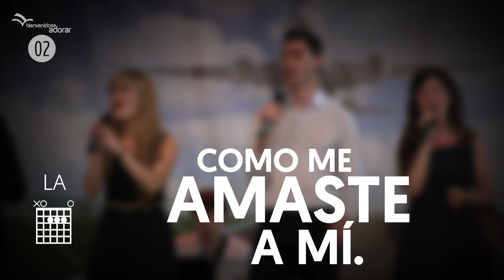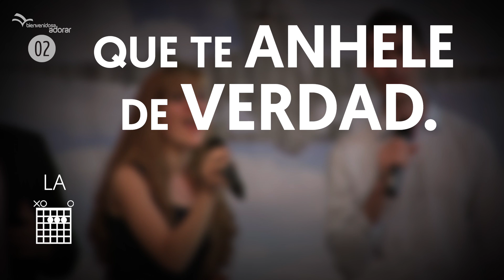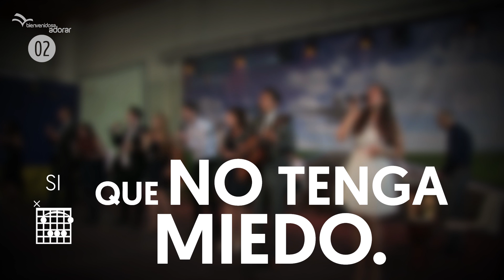Un corazón distinto (pista)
Video musical interpretado por el grupo Bienvenidos a adorar. (C) 2015 HopeMedia. Producido por HopeMedia.

Productor Ejecutivo: UICASDE HopeMedia.es

Dirección de producción: Pablo Sánchez

Realización: José Luis Ramos

Cámara: Jennifer Dreher, Cata Ionescu, Pedro Torres y José Luis Ramos

Edición de video: Carmen Hagiu y José Luis Ramos

Producción musical: Denis Boidi

Cantantes: Solenne Cavero, Lisa Decker, Mery Alin Núñez Thomann, Angie de la Mota, Eliette Cavero, Ingrid Bel, Clara Nicolae, María José Jimeno, Ismael López, Abel Fuentes, Alcidiel Leopoldino, Rares Golea, Pablo López y Moisés Oliveira.

Músicos: Álvaro Calvo, Denis Boidi (Piano), Igor Domingos (Guitarras y Bajo), Luis Viveros (Guitarra), Daniel Crespo Bel (Flauta), María Salvo El Hage (Oboe), Vicente Reche Ruiz (Clarinete), Kleber Costa Rodríguez (Saxofón), Oscar Ortiz Sobrino (Trompeta) Sonja Landsgesell (Violín y Viola), Félix Romero (Cello), Juan Marcos Fustero (C. Bajo) y Gunther Rieker (Trombón).

Grabado y mezclado en HopeMedia - 2014